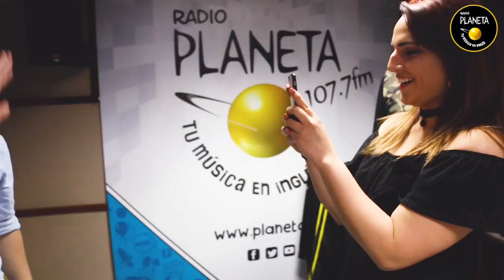¡David Archuleta visitó la cabina del Planeta!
David Archuleta visitó la cabina del Planeta y nos contó sobre su experiencia viviendo en América Latina por dos años y su retorno a la música.

Encuentra más de David Archuleta en planeta.pe

Visita nuestra página web oficial para leer las últimas noticias y novedades de tus artistas favoritos: planeta.pe